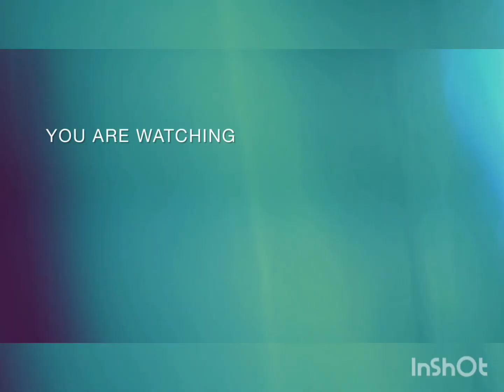ফুল কফি আলু দিয়ে রুই মাছ রান্না করলাম#shortvideo